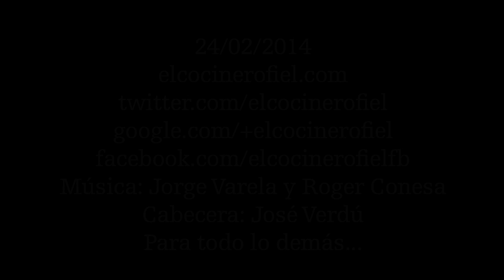LOS MEJORES DESAYUNOS DULCES DE A CORUÑA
Paseo por A Coruña en busca de sus mejores desayunos dulces. Lo que triunfan son los churros con chocolate. A ver qué os parece.